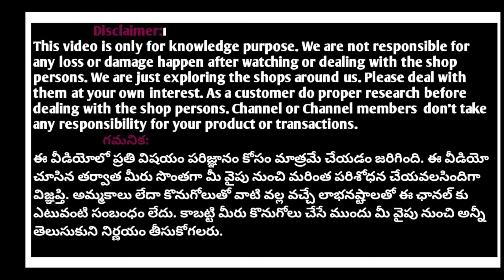Light weight sarees collection best price with price and address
SHOP ADDRESS:
KARISHMA SELECTIONS
LIG PLOT NO:60
ROAD NO:2
KPHB COLONY
KUKATPALLY
HYDERABAD-500072
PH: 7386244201